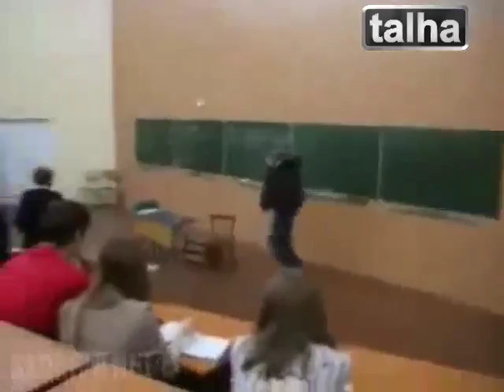Boring Lecture 94